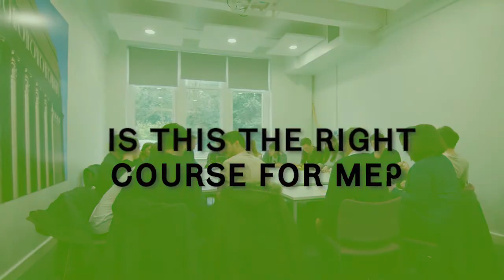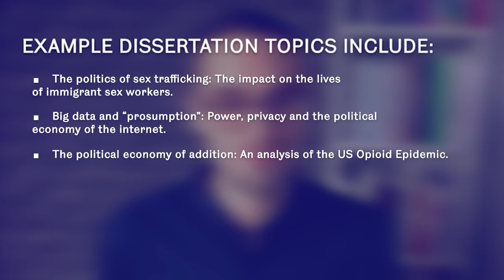MA International Political Economy at Sheffield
Hear from the course leader, Dr Liam Stanley, and MA IPE student Charlie as they discuss this masters degree programme in more detail.